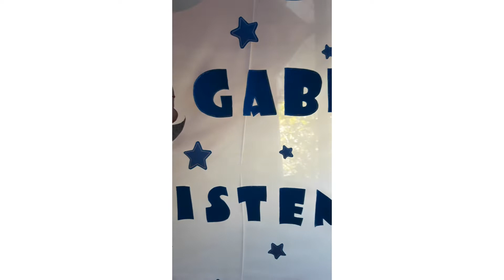ANG BAPTISIM AY ISANG SACRAMENTO NA MAGING GANAP NA CHRISTIANO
ANG PAG BIBINYAG AY ISANG PARAAN  PARA  MAWALA ANG MGAKASALAN AT MAGING GANAP NA TAGA SUNOD  KAY KRISTO